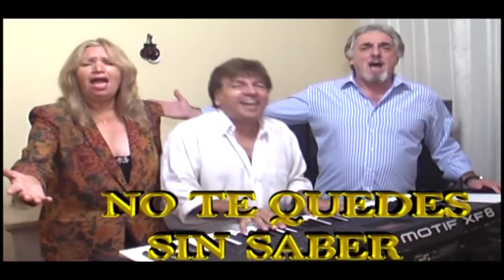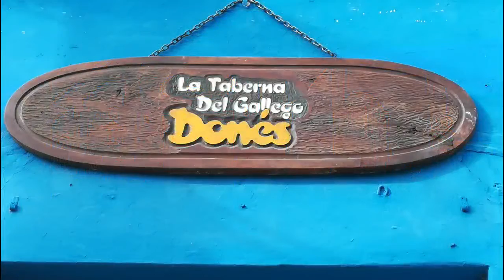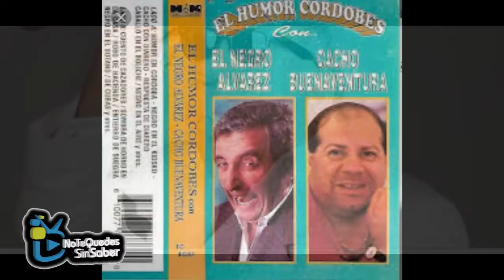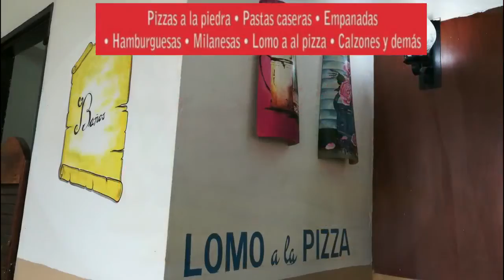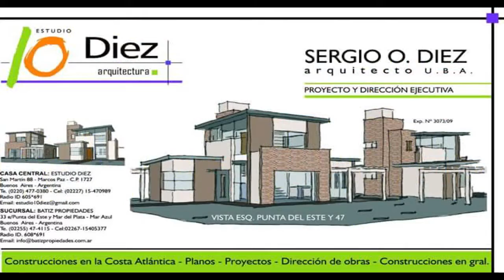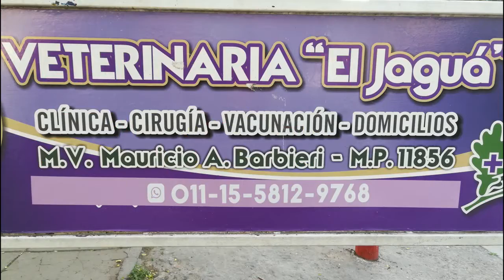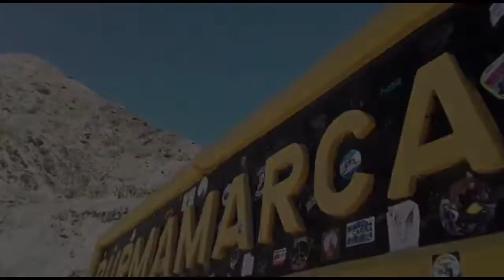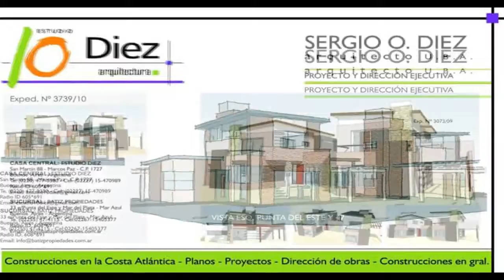No Te Quedes Sin Saber